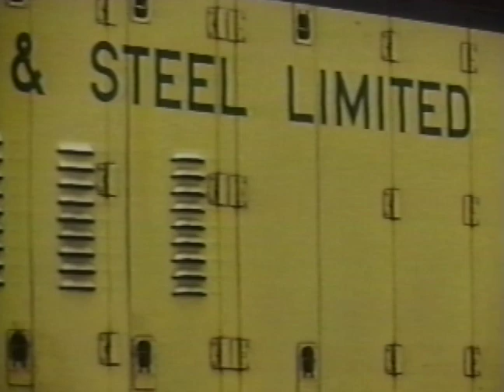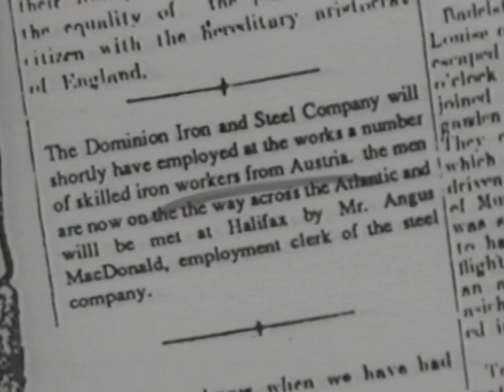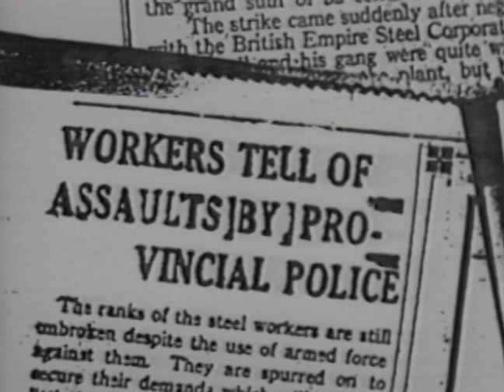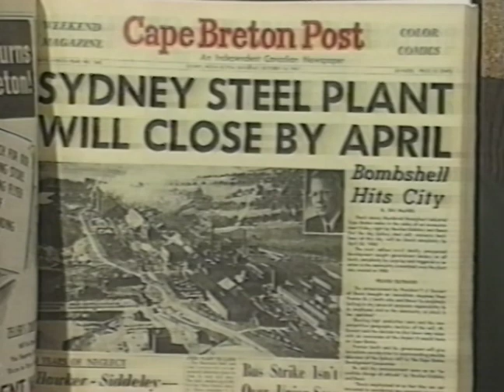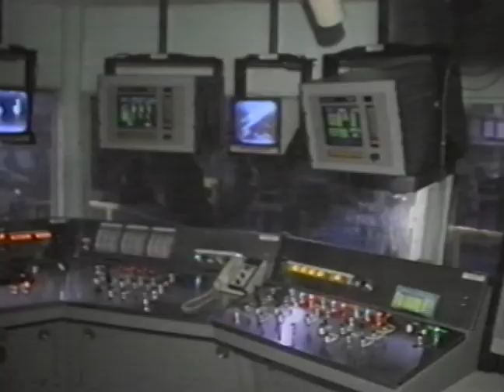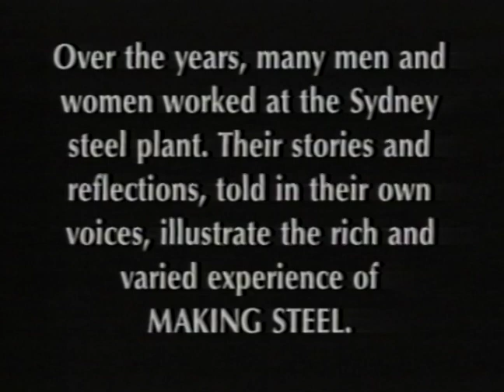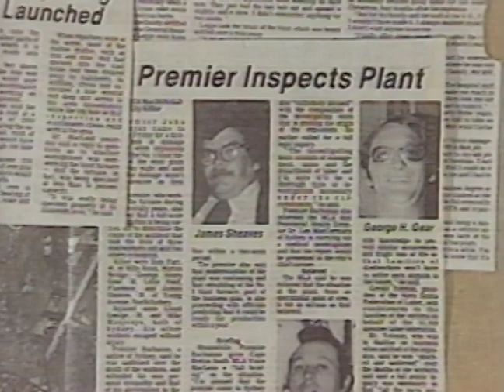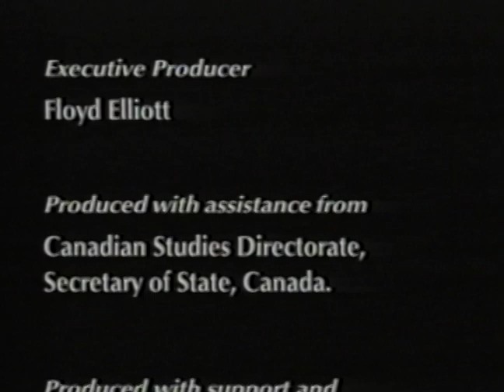Making Steel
Making Steel was produced by the Beaton Institute Steel Project and the National Film Board of Canada, 1992.

Directed by Elizabeth Beaton
Photography by Petyon Chisholm, Lisa Morrison (Lisa Patterson), Nova Scotia Education Media Services, and Nova Scotia Information Services.
Edited by Lisa Morrison (Lisa Patterson), Stephan Steinhouse, Michèle Hozer, and Harriet Wichins.
Narrated by Barbara Carver